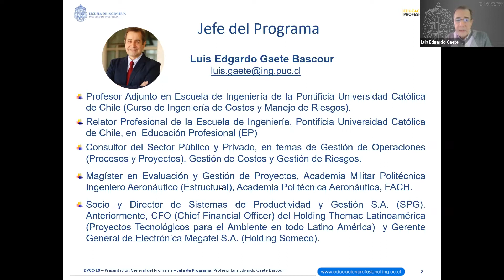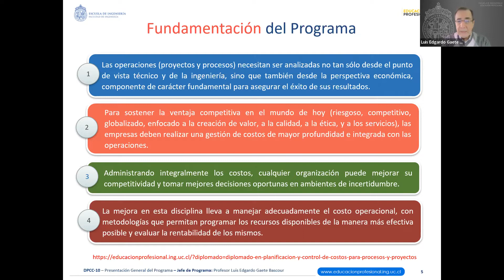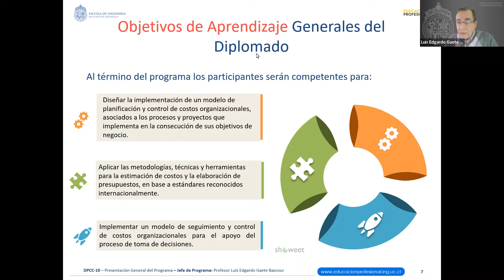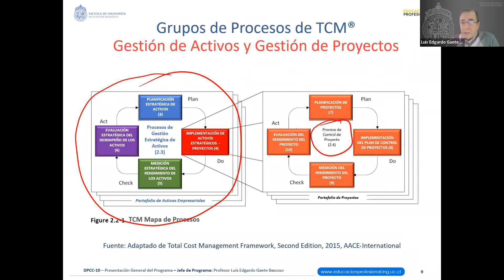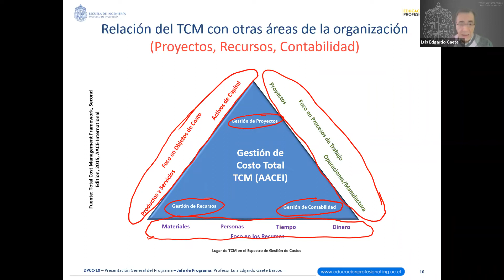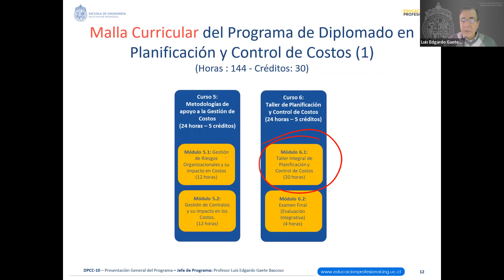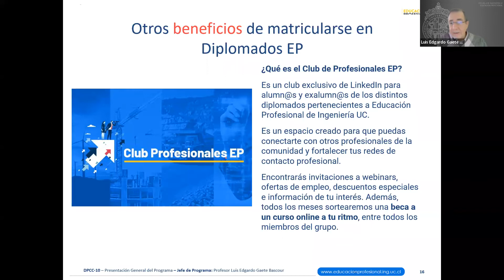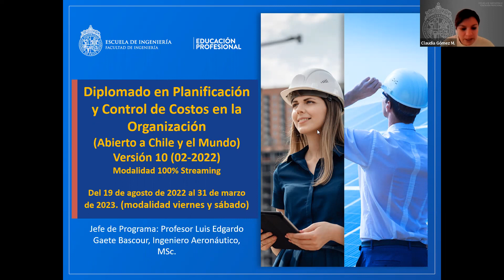Charla informativa Diplomado en Planificación y control de costos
La actividad estuvo dirigida por Edgardo Gaete, Jefe de Programa del Diplomado en Planificación y control de costos de Educación Profesional de Ingeniería UC.